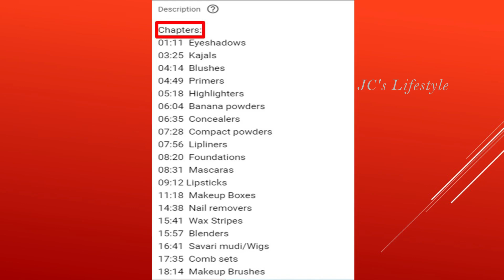TNAGAR/SUMMER SPECIAL🔥🔥LATEST FLOOR LENGTH UMBRELLA KURTIS👗JEANS TOPS👚NIGHTY/SHAWL/RAMZAN SHOPPING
Chapters:
00:47  Frocks/Long gowns
02:04  Frocks/Long gowns
07:07  Cotton patiyala chudithars
08:31  Umbrella Kurtis(Officewear)
10:21  Floral length umbrella kurtis
14:12  Jean's Tops(Short tops)
17:03  Poncho kurtis
18:09  Feeding Kurtis
19:42  Plus size kurtis
20:57  Nighty Collections
22:48  Jessica brand nighties
27:29  Night suits
28:21  Shawl Collections(Partywear)
32:25  Hijab shawls

Shop Address:
Kalanjiyam Stores,
Mothilal Street, T Nagar,Chennai-17.

Hello everyone Welcome you all to my Channel JC'S LIFESTYLE. I am Jeyachitra Nagarajan. I am here to share my experience in the field of shopping for you. I am trying to make your shopping easy through my shopping vlogs. As I know the difficulties in shopping, so here I am trying to reveal the quality of products with their prices from the popular store in Chennai.